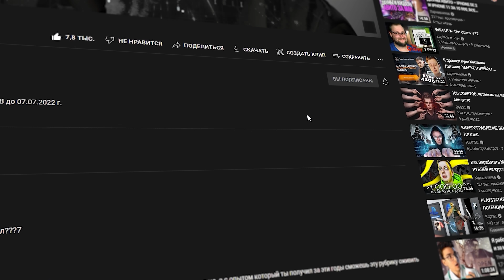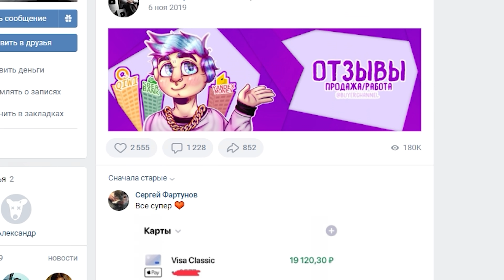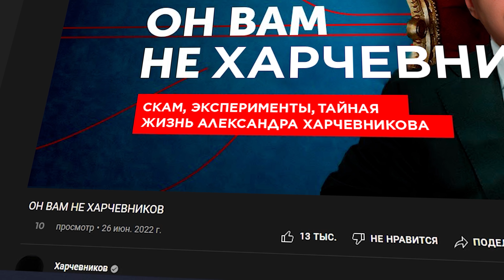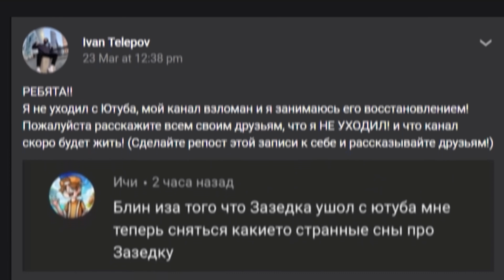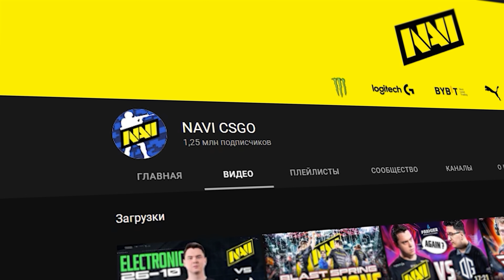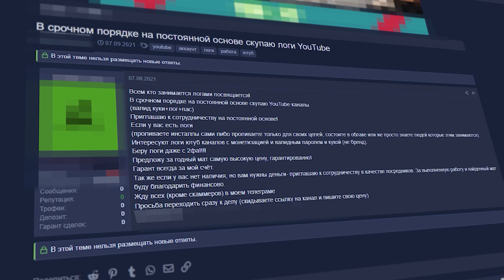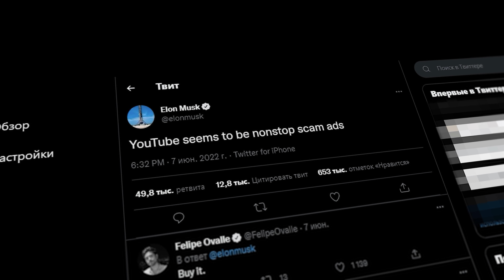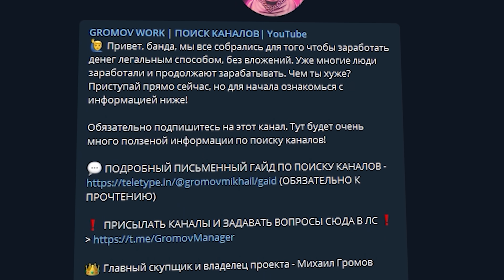РЫНОК ПЕРЕПРОДАЖ YOUTUBE КАНАЛОВ 2022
Разверни!

Зачем покупают ютуб каналы в 2022 году? Рассказываю, как работает сфера продажи каналов ютуб, сфера аренды каналов ютуб, причём здесь раздача криптовалюты, Илон Маск и Тесла. Сколько зарабатывают на продажах ютуб каналов? Актуальная информация на сегодняшний день, 2022 год.